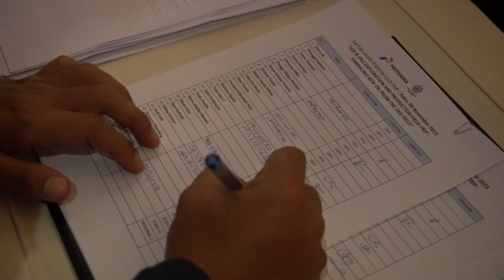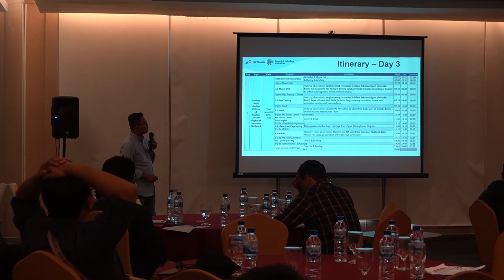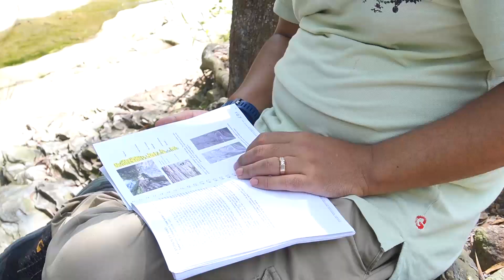LQR & LRLC EXPLORATION & PRODUCTION FIELDTRIP: EMBRACING NEW OIL FROM THE OLD FIELD | Pertamina URTI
In this early November, GTN collaborate with PT. MTS (Multi Taruna Sejati) was successfully held 'LQR & LRLC EXPLORATION & PRODUCTION FIELDTRIP: EMBRACING NEW OIL FROM THE OLD FIELD' for Pertamina Upstream Research and Technology Innovation (URTI) in Pekanbaru - Batusangkar - Bukittinggi - Padang.

Starts from November 8th in Pekanbaru and finished in Padang, November 11th, 2023.